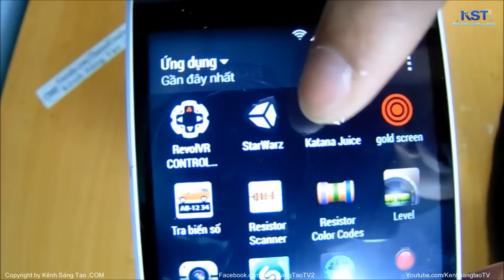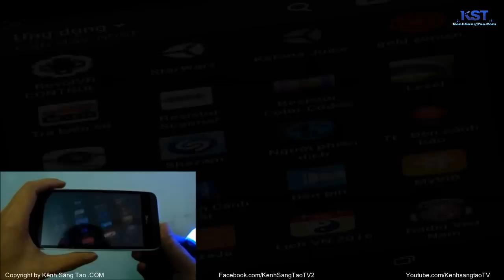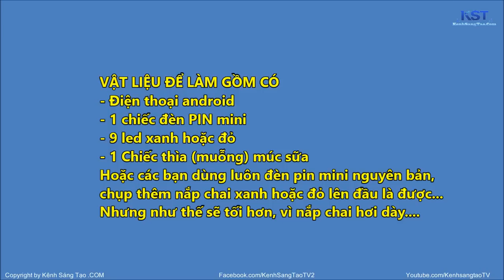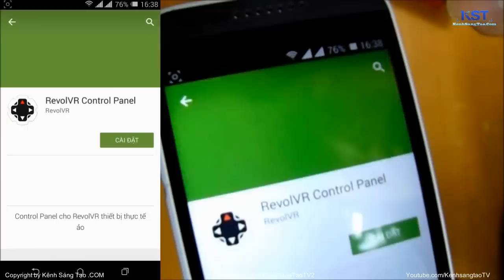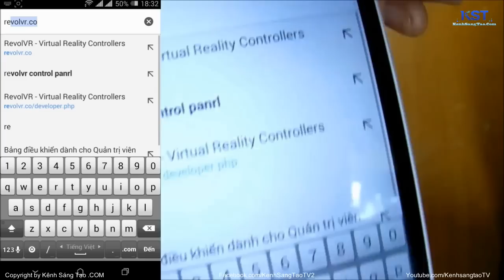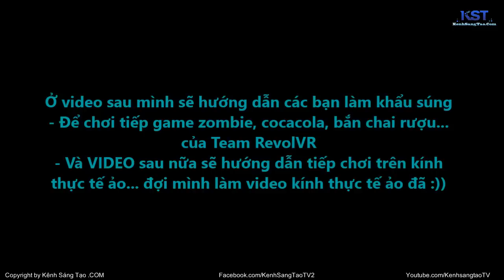Kiếm thực tế ảo, chơi game star war, chém hoa quả cực phê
Hôm nay mình sẽ hướng dẫn các bạn làm kiếm thực tế ảo cực kỳ đơn giản... chơi game chém hoa quả, đập chai...
- Hiện tại chỉ hỗ trợ trên dòng smartphone Android... IOS thì sẽ ra mắt trong thời gian sắp tới...
- Điện thoại camera càng ngon, thì chơi càng phê, vì nó dựa theo nhận diện chuyển động của camera..

VẬT LIỆU ĐỂ LÀM GỒM CÓ
- Điện thoại android
- 1 chiếc đèn PIN mini
- 9 led xanh hoặc đỏ
- 1 Chiếc thìa (muỗng) múc sữa
Hoặc các bạn dùng luôn đèn pin mini nguyên bản, chụp thêm nắp chai xanh hoặc đỏ lên đầu là được... Nhưng như thế sẽ tối hơn, vì nắp chai hơi dày.